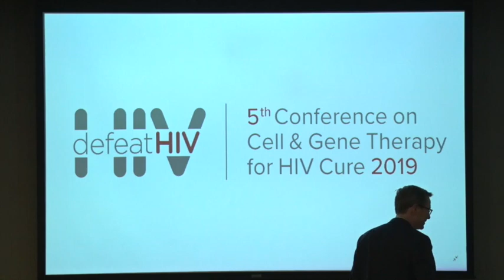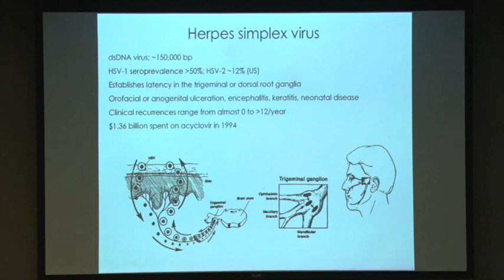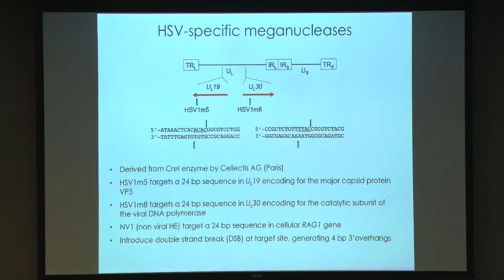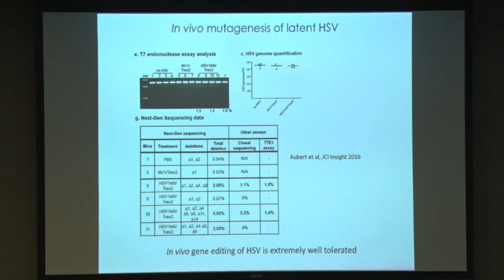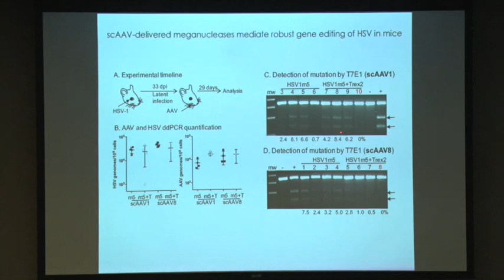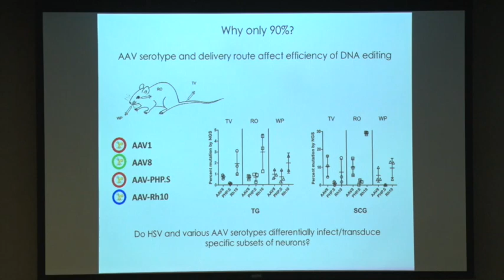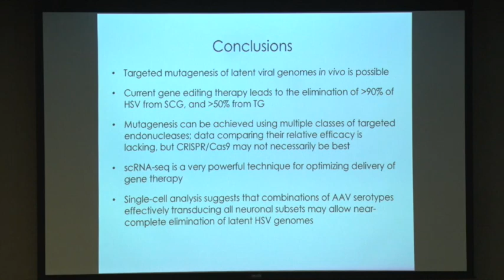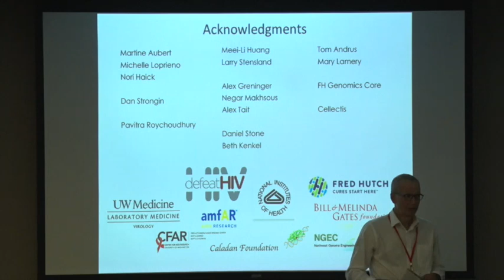CGT4HIVCURE2019: KEITH JEROME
Keith Jerome shows us how gene editing can lead to the elimination of the vast majority of latent herpes simplex virus from reservoirs sites in the body--which can teach us how to do the same for HIV--at the 5th Conference on Cell and Gene Therapy for HIV Cure 2019.

Born out of the desire to bring much needed attention to HIV cell and gene therapies, this conference aims to advance the pursuit of an HIV cure by bringing together an international roster of esteemed scientists to share and review the latest cell and gene therapy approaches targeting HIV.

Hosted in Seattle, Washington on August 22-23, 2019 by the defeatHIV Martin Delany Collaboratory, in collaboration with the Fred Hutchinson Cancer Research Center, the University of Washington/Fred Hutch Center for AIDS Research (UW/Fred Hutch CFAR) and the UW Virology Division.

MORE ABOUT defeatHIV:

Founded in 2011 and led by Drs. Keith Jerome and Hans-Peter Kiem at the Fred Hutchinson Cancer Research Center, the defeatHIV Martin Delaney Collaboratory is a consortium of scientific investigators and clinicians from both public and private research organizations who are committed to finding a cure for HIV.

The Martin Delaney Collaboratory program focuses on providing support for HIV research strategies that are curative and fosters partnerships between public and private research organizations.